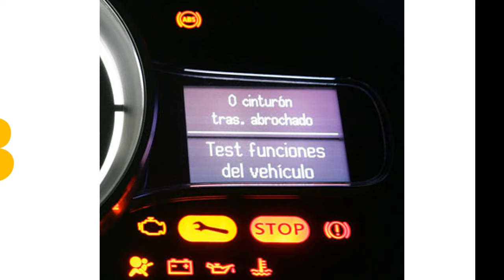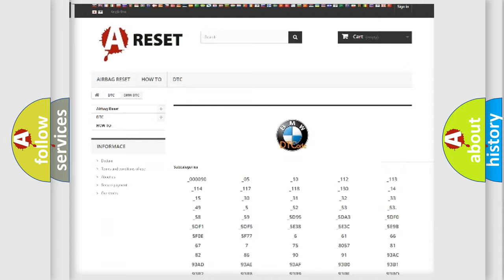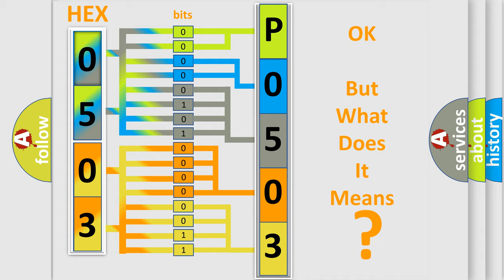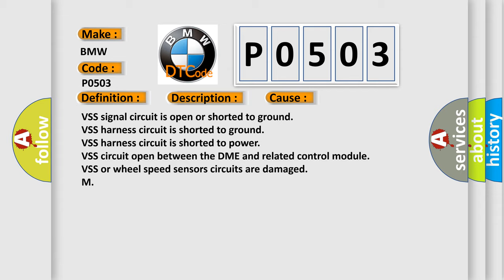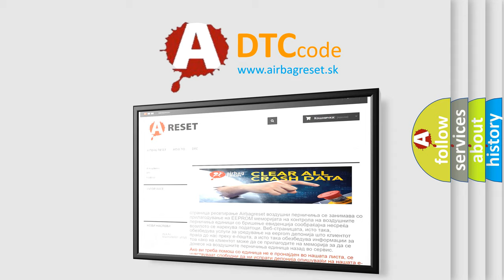DTC BMW P0503 Short Explanation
Contents:
0:21 Basic DTC analysis according to OBD2 protocol standard.
1:48 Insight into programming
2:58 A diagnostically understandable description of the Diagnostic Trouble Code
3:05 Basic error definition

Make:
BMW
Code:
P0503
Definition:
Vehicle Speed Sensor “A” Intermittent or Erratic or High
Description:
Engine started; engine speed above the TCC stall speed, and the DME detected a loss of the VSS signal over a period of time or the signal is not usable. Note: The DME receives vehicle speed data from the VSS, TCSS, ABS module, CTM or GEM controller, depe
Cause:
VSS signal circuit is open or shorted to ground
VSS harness circuit is shorted to ground
VSS harness circuit is shorted to power
VSS circuit open between the DME and related control module
VSS or wheel speed sensors circuits are damaged
M